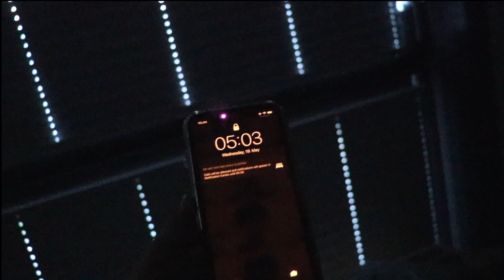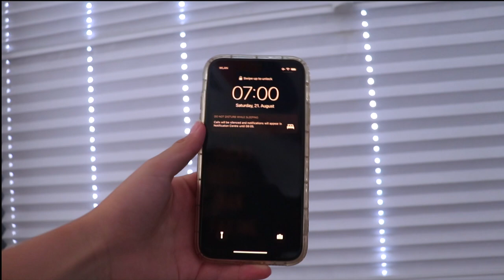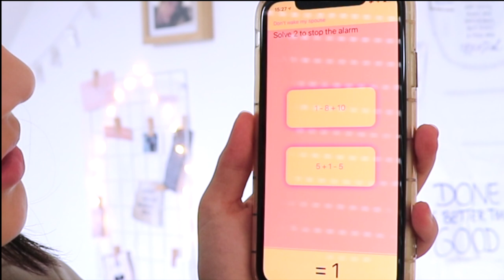APPS, DIE DIR HELFEN, FRÜHER AUFZUSTEHEN | Besser aus dem Bett kommen Tipps 2021 | Lara Emily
Heute teile ich Tipps mit euch, wie ihr morgens besser aus dem Bett kommen könnt und vor allem besser und früher morgens aufwacht. Ich zeige euch Wecker und Sleep Tracking Apps :)❤️

🌟Empfehlungen aus dem Video:

0:00 Intro
0:45 Alarmy
2:43 Rise Sleep
3:53 Maths Alarm
4:55 Sleep timer

PODCAST: Gut Genug - Lara Emily